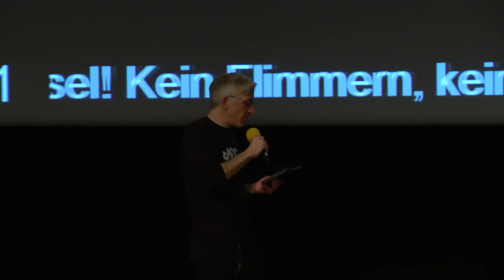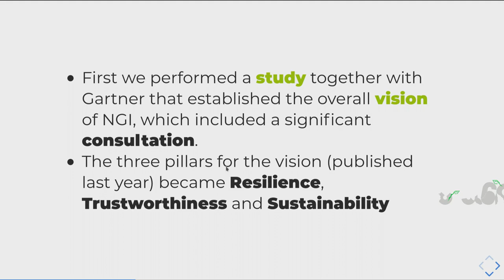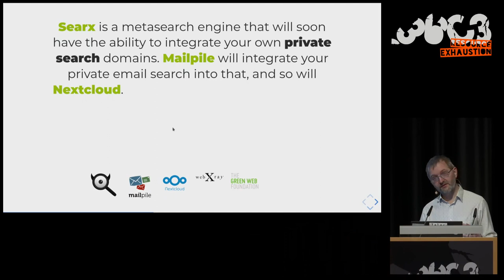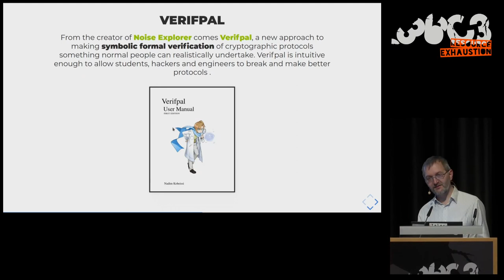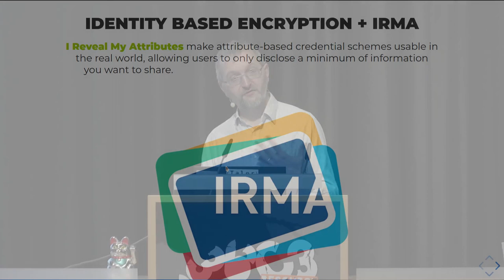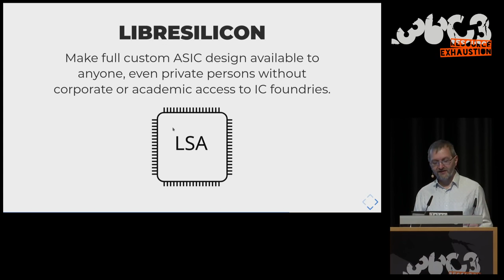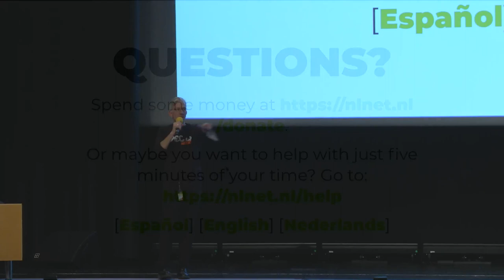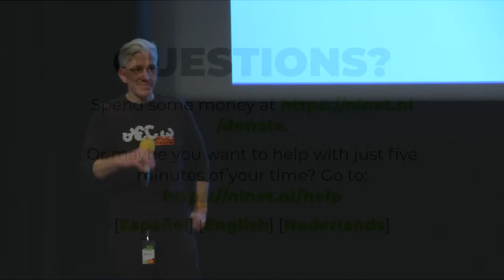36C3 - NGI Zero: A treasure trove of IT innovation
Resilient. Trustworthy. Sustainably Open.

The Next Generation Internet initiative is the first concerted effort in Europe to put significant public funding to hands-on work to really fix the internet. The long term vision of the initiative is to make the internet what we need and expected it to be in the first place: Resilient. Trustworthy. Sustainable. The concrete mission of the Next Generation Internet initiative is to "re-imagine and re-engineer the Internet for the third millennium and beyond". With new projects starting all the time, the density of awesome open source, open hardware, new science and new standards in-the-making is already intense: about 200 projects are currently on their way. These range from encrypted synchronisation for calendars and address books to symbolical protocol verification, from an open hardware RISC-V SoC to removing binary seeds from operating systems, from ethical search to the Fediverse etc.

NGI Zero offers funding to independent researchers and FOSS developers working on free and open projects in the area of privacy and trust enhancing technologies and on search, discovery and discoverability. It also offers an elaborate 'pipeline' of supporting activities that live up to high standards (sometimes called 'walk the talk') in terms of security, privacy, accessibility, open source licensing, standardisation, packaging, etc. The talk will provide an overview of the awesome R&D that is now in the pipeline, how the programme is organised and everything you need to know about the various opportunities to 'come and work for the internet'.

NGI Zero Discovery and NGI Zero PET are a significant effort and ambitious effort by a large group of organisations led by NLnet foundation (that was instrumental in pioneering the early internet in Europe):

Accessibility Foundation - Center of expertise on accessibility of internet and other digital media for all people, including the elderly and people with disabilities
Association for Progressive Communications - A global network and organisation that strives towards easy and affordable access to a free and open internet to improve the lives of people and create a more just world
Center for the Cultivation of Technology - A charitable non-profit host organization for international Free Software projects
Commons Caretakers - A not-for-profit service provider for the development of Commons
Network Security Group of Eidgenössische Technische Hochschule Zürich - Academic research institute focused on building secure and robust network systems
Free Software Foundation Europe - Association charity that aims to empower users to control technology.
ifrOSS - Provides not-for-profit legal services and studies in the context of free and open source software
NixOS Foundation - Foundation supporting development and use of purely functional configuration management tools, in particular NixOS and related projects
NLnet Foundation (NL) - Grantmaking public benefit organisation founded by pioneers of the early European internet
Petites Singularités - Non profit organisation working with free sofware and focusing on collective practices
Radically Open Security - Not-for-profit open source security company
TIMIT - Experts in secure software
Translate House - Develops and implements open source localization solutions

The budget for the effort is kindly provided by the European Commission.

Michiel Leenaars